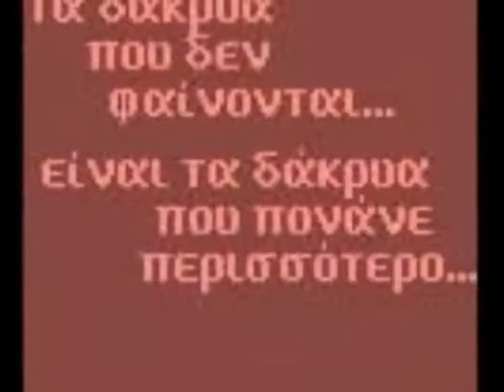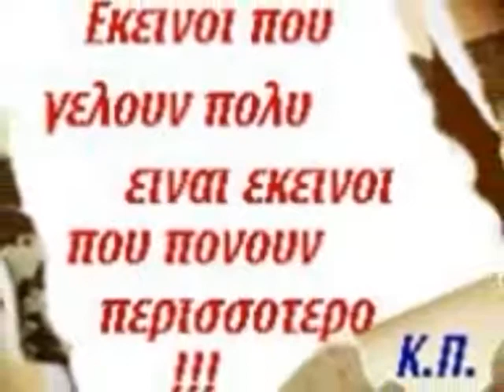ΣΕ ΤΟΥΤΟ ΤΟ ΣΤΕΝΟ !!!!ΓΡΗΓΟΡΗΣ ΜΠΙΘΙΚΩΤΣΗΣ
Σε τούτο το στενό,
σε τούτο το δρομάκι
ξεψύχησ’ ένας έρωτας
και χάθηκε μι’ αγάπη.

Καταραμένο σούρουπο
καταραμένο δείλι,
αλλού τον ένανε
κι αλλού τον άλλονε
μας έχεις στείλει.

Με λόγια θλιβερά,
με λόγια πικραμένα
κι εσύ με πλήγωσες πολύ,
αλλά κι εγώ εσένα.

στερνή φορά με φίλησες
και χόρτασα φαρμάκι.

Στίχοι:   Δημήτρης Γκούτης
Μουσική:   Γρηγόρης Μπιθικώτσης